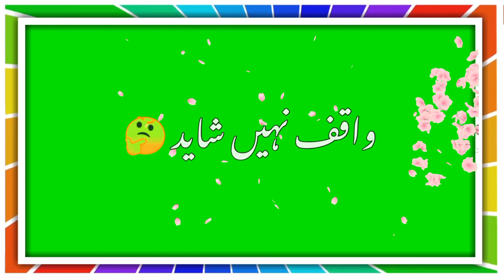New Sad Green Screen Status/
Green Screen Saraiki Status/ Green Screen Urdu sad Poetry /New Green Screen Status/Green Screen Song